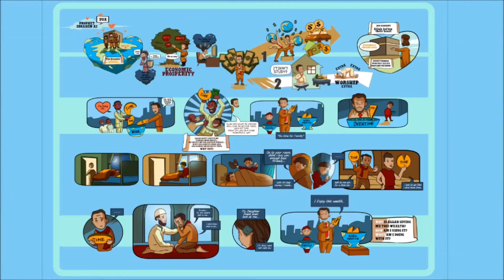Be Conscious of What You Do !! You live only Once So Worship your Creator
Too Much Money, Too Little Time: Balancing Wealth and Life

**Description:**

In this video, we explore the paradox of modern life: having too much money but too little time. We delve into the impact of this imbalance on our well-being, relationships, and overall happiness. Discover practical tips and insights on how to achieve a healthier work-life balance, ensuring that your wealth enhances your life rather than detracting from it.

📘 Topics Covered:
- The pitfalls of prioritizing wealth over time
- How excessive focus on money can affect mental and emotional health
- Strategies to balance work and personal life effectively
- Real-life examples and stories of people who found harmony
- Tips to make the most of your time and resources

📢 Share your thoughts and experiences in the comments below. How do you manage the balance between money and time?

*May you find the perfect balance between wealth and time for a fulfilling life.*